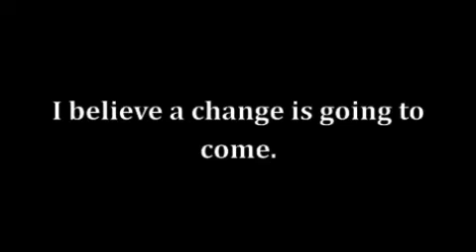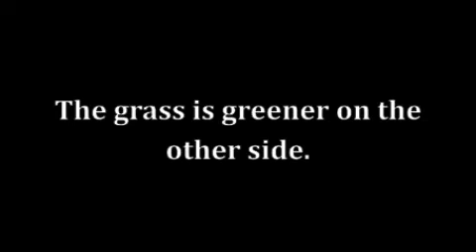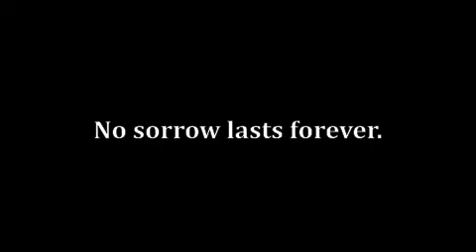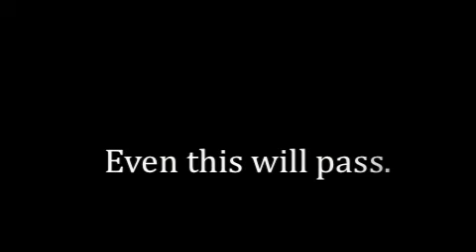Alright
Tree 63, "Alright" cover. Psalm 30:5